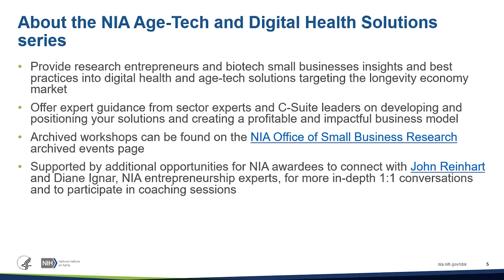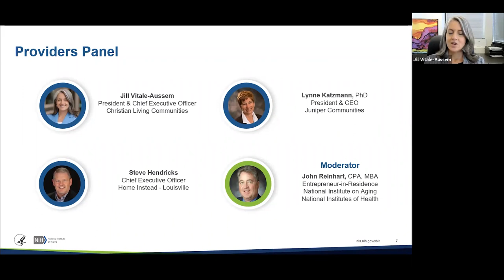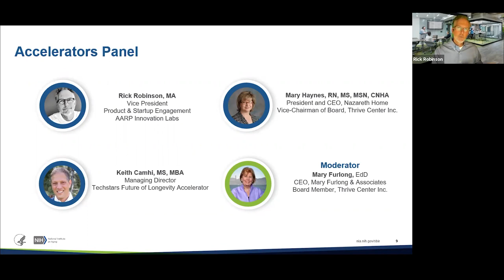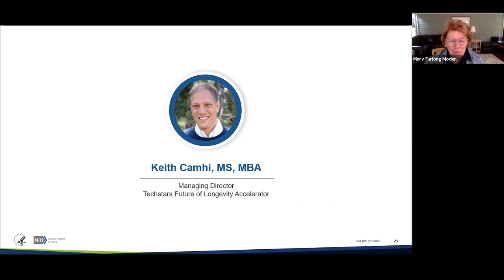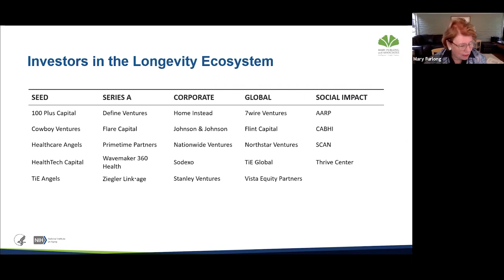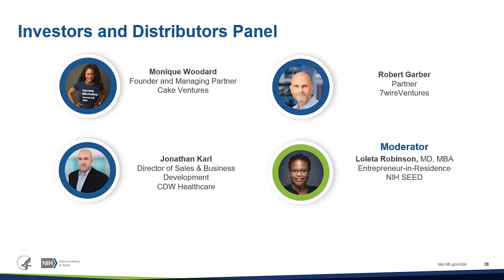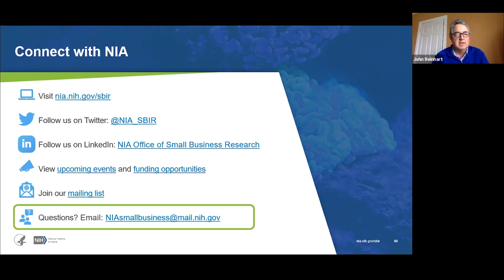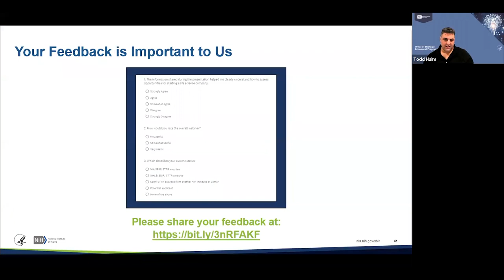Age-Tech & Digital Health Solutions: Perspectives & Insights of C-Suite Leaders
The Developing and Accelerating Age-Tech and Digital Health Solutions webinar series, hosted by NIA’s Small Business Program, offers research entrepreneurs and biotech small business owners insights and best practices for digital health and age-tech solutions. The Perspectives and Insights from C-Suite Leaders session includes roundtable-style discussions focused on strategies for accelerating your venture by leveraging strategic partnerships with provider organizations, accelerators, investors, and distributors specializing in the age-tech and digital health sectors.

Speakers: Jill Vitale-Aussem, President & Chief Executive Officer, Christian Living Communities; Lynne Katzmann, PhD, President & CEO, Juniper Communities; Steve Hendricks, Chief Executive Officer, Home Instead - Louisville; John Reinhart, CPA, MBA, Entrepreneur-in-Residence, NIA OSBR; Rick Robinson, MA, Vice President of Product & Startup Engagement, AARP Innovation Labs; Mary Haynes, RN, MS, MSN, CNHA, President & CEO, Nazareth Home, and Vice-Chairman of Board at Thrive Center Inc.; Keith Camhi, MS, MBA, Managing Director, Techstars Future of Longevity Accelerator; Mary Furlong, EdD, CEO, Mary Furlong & Associates, and Board Member at Thrive Center Inc.; Monique Woodard, Founder & Managing Partner, Cake Ventures; Robert Garber, Partner, 7wireVentures; Jonathan Karl, Director of Sales & Business Development, CDW Healthcare; Loleta Robinson, MD, MBA, Entrepreneur-in-Residence, NIH SEED